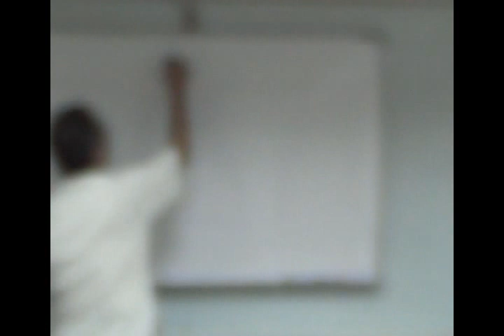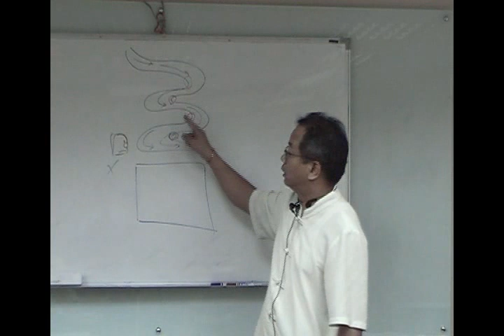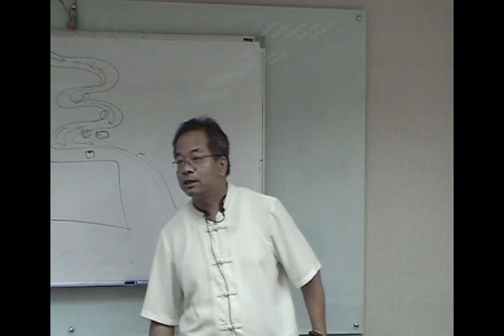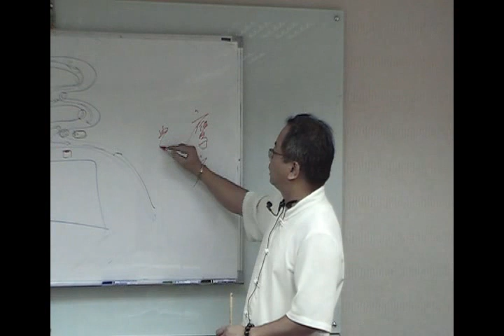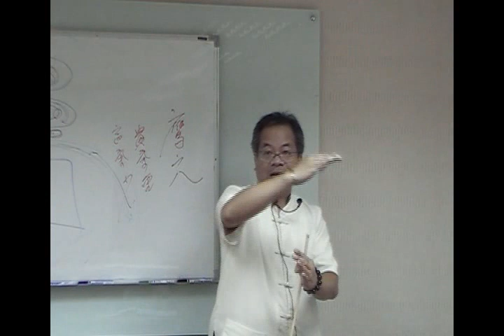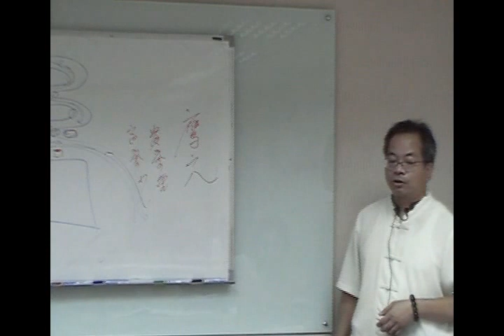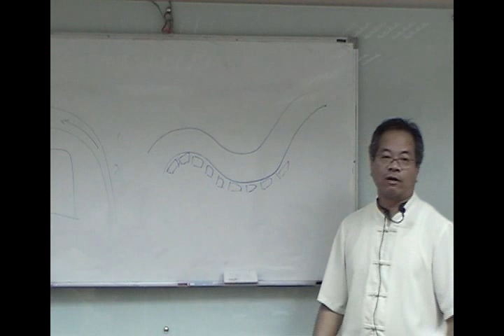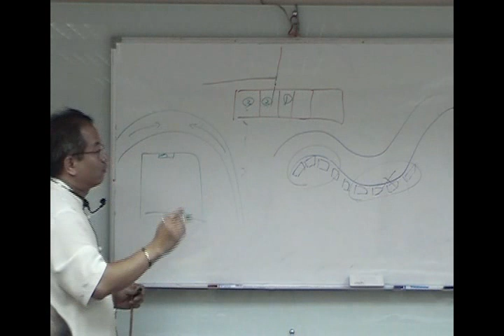搶先觀賞｜陳宥名-陽宅實務規劃｜06